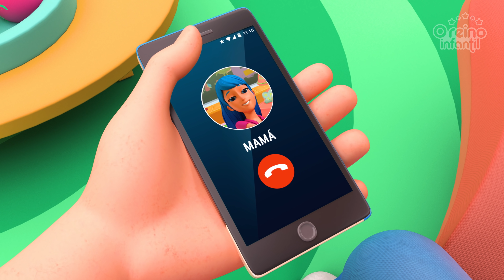Quero Minha Chupeta e Mais Músicas Infantis da Família Blu | O Reino Infantil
O bebê não quer saber de largar a chupeta.  Através de jogos divertidos, toda a família trabalhará em equipe para convencê-lo.

Tracklist:
- Quero minha chupeta
- Na Minha Banheira
- Que Bonito meu Pinico
- O Pequeno Telefone
- Cançao para Copiar
- Cururu Cucu
- Olha Mamãe

Curta O Reino Infantil!

(Vilas, Federico Agustín - Franceschini Campo, Mauro Bruno - Menéndez García, Silvia "Lagalle"- Piñeyro, Ulises Estanislao)
Lua de Morais y Lian de Morais